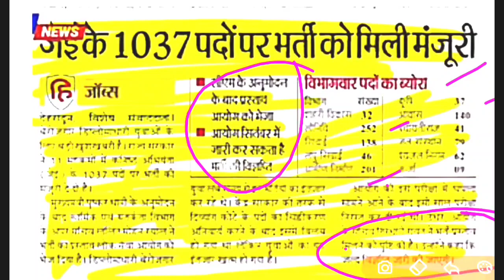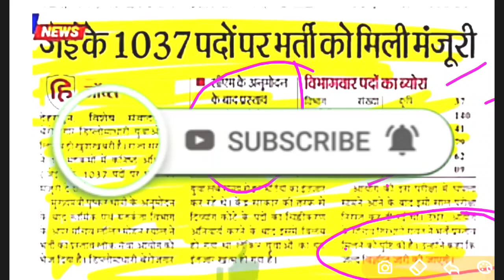आपकी भर्ती हुई तैयार, आयोग को भेजा भर्ती का प्रस्ताव ,,